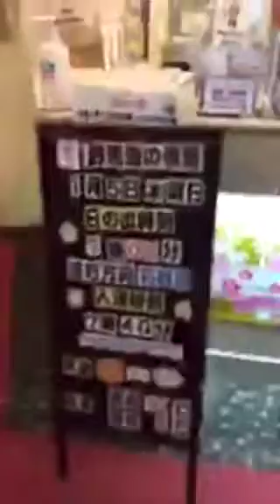2017年１月４日 さんふらわあ きりしま にて